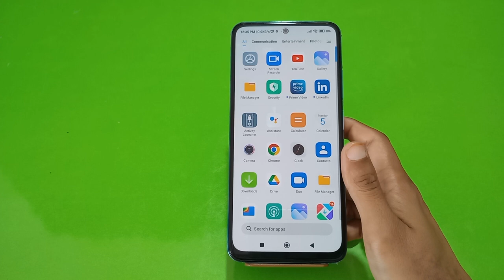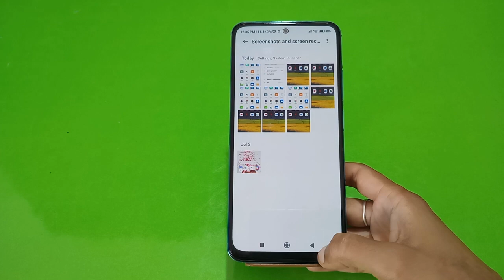How To Unide Photo And Video In Poco M4 Pro 5G, Poco M4 Pro 5G,Unhide Photo And Video